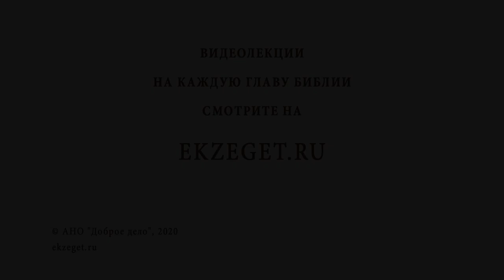Почему Христос наставлял учеников никому не говорить, что Он Сын Божий (Мф.16:20) Прот. Олег Стеняев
В сегодняшнем видео с протоиереем Олегом Стеняевым разбираем очередное трудное место Священного Писания и отвечаем на вопрос: "Почему Христос наставлял учеников никому не говорить, что Он Сын Божий?".

🔸Наставление Спасителя.
🔸Сущий - одно из имен Бога.
🔸Толкование Иоанна Златоуста.
🔸Мессия - Сын Божий.
🔸Рождение свыше.
🔸Принятие Святого Духа.